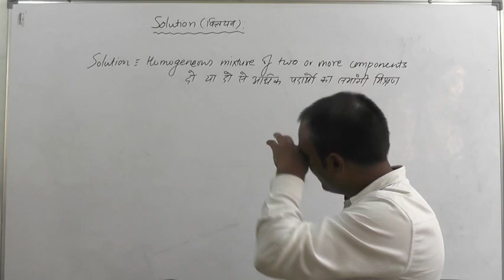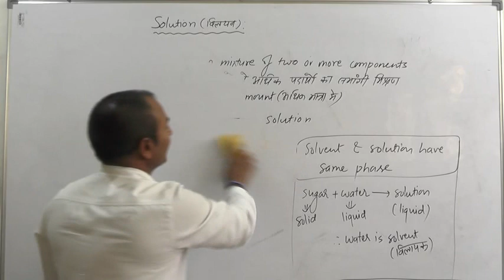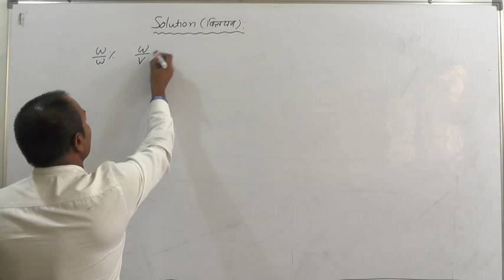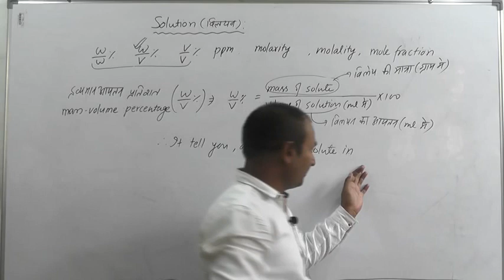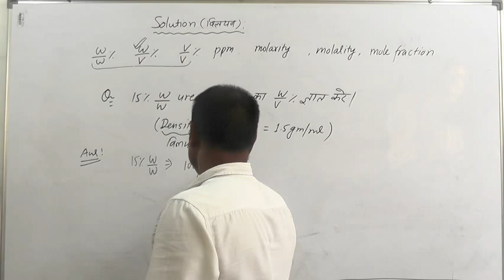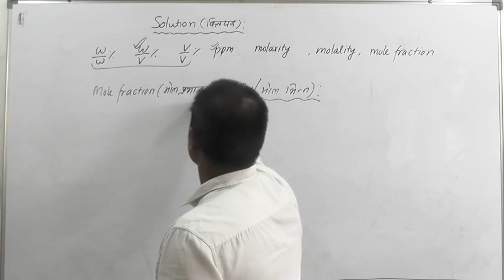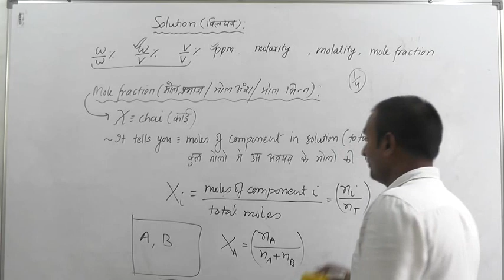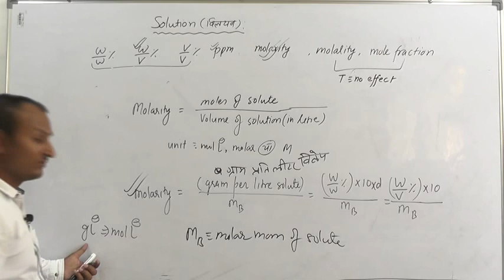Solution DAY 01